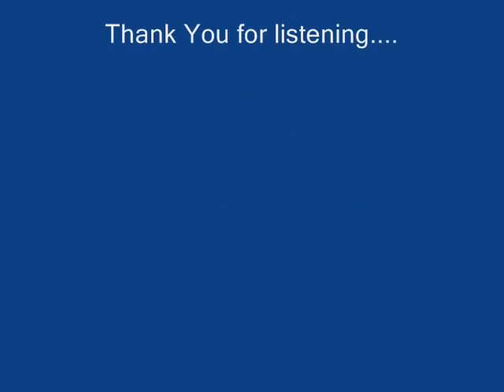Dr Karla Turner interview s six woman abducted by Alien Greys, Nordics, Extraterrestrials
URGENT: Get the truth about Disclosure and the Alien Agenda, who they are and what they want...

1. Humanity's destiny is to emerge into and to engage with a Greater Community of intelligent life in the Universe.
2. Contact with other forms of intelligent life represents the greatest threshold that humanity has ever faced. The results of this Contact will determine humanity's future for generations to come. This Contact is happening now.
3. Humanity is unprepared for Contact. Researchers are still unable to clearly see who is visiting our world and why. Governments are not revealing what they know, and most people are still in denial that this phenomenon is even occurring.
4. Because of this lack of preparation, humanity's true allies sent representatives to a location near Earth to observe the extraterrestrial presence and activities within our world. The Allies of Humanity Briefings represent their report.
5. The Briefings reveal that our world is undergoing an extraterrestrial Intervention by forces that, as demonstrated by their actions, are here to subvert human authority and to integrate into human societies for their own advantage. These forces represent non-military organizations that are here to seek human and biological resources. The Allies refer to these forces as the "Collectives." The Collectives do not value human freedom.
6. Because the Intervention is being carried out by small groups of intervening forces, it must rely primarily upon deception and persuasion to achieve its goals. The Allies Briefings describe in detail how this is being accomplished and what we must do to stop it.